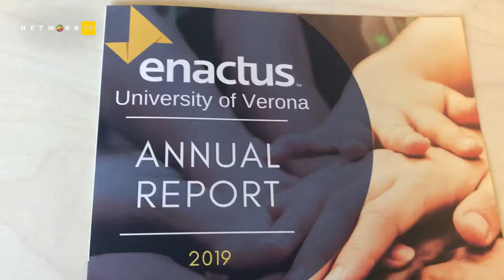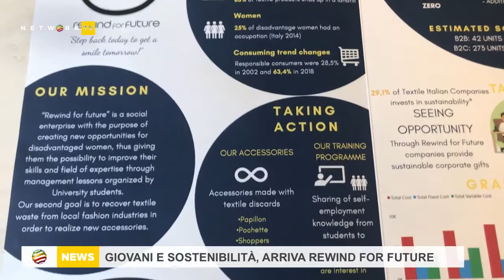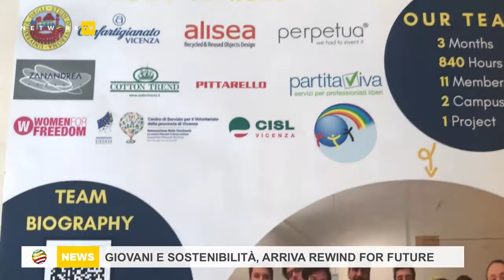Giovani e sostenibilità, arriva "Rewind for Future"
Il team dell’ateneo scaligero è stato scelto per rappresentare l'Italia al World Project Fair di Enactus a San Jose con "Rewind for Future".